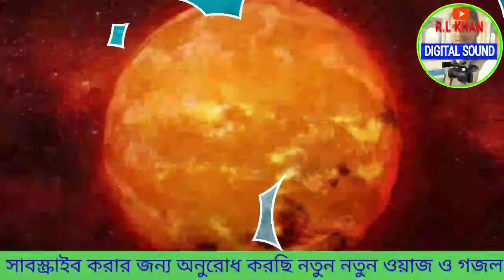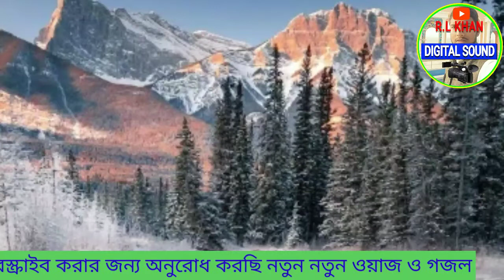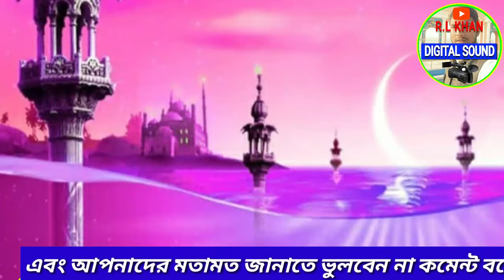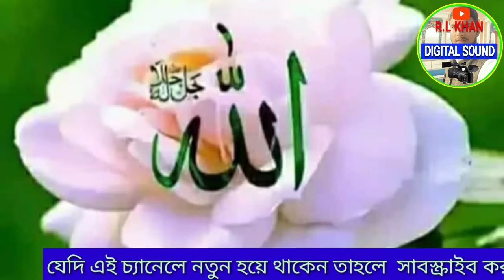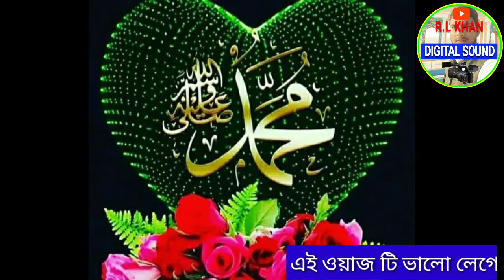জনাব হযরত মাওলানা আবুল কালাম সাহেব/jonab hojrot Maulana Abul Kalam Saheb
কোরআন ও হাদিস ব্যাখ্যাকারী বক্তা জনাব  হযরত মাওলানা আবুল কালাম সাহেব গ্রাম বনমালীপুর ঘুটিয়ারি শরিফ থানা জিবনতলা ক্যানিং জেলা দক্ষিন 24 পরগনা

প্রিয় শ্রোতা দর্শক এই ওয়াজ  টি প্রথম থেকে শেষ পর্যন্ত দেখার জন্য অনুরোধ করছি। প্রিয় শ্রোতা দর্শক এই ওয়াজটি একটি শিক্ষানীয় ইসলামী ওয়াজ ।

ওয়াজটি শুনে বুঝে ভালো লাগলে অবশ্যই একটি লাইক দিন। এবং বন্ধুদের মাঝে শেয়ার করে দ্বীনি কাজে শরিক হন । ভিডিওটির বিষয়ে আপনার মূল্যবান মতামত আমাদেরকে কমেন্ট করে অবশ্যই জানাতে ভুলবেন না

আমাদের---
 R L KHAN DIGITAL SOUND  YouTube Channel আমার এই চ্যানেল নতুন নতুন ওয়াজ গজল নানান রকম ভিডিও আপলোড করা হয়।

         এই লিংক টি দেখার জন্য অনুরোধ করছি।

  আমাদের চ্যানেল বিষয়ে যে কোন প্রয়োজনে এবং
ওয়াজ গজল এবং বিভিন্ন ইসলামিক ভিডিও ছাড়তে চাইলে নীচের নম্বরে পাঠান👇👇👇